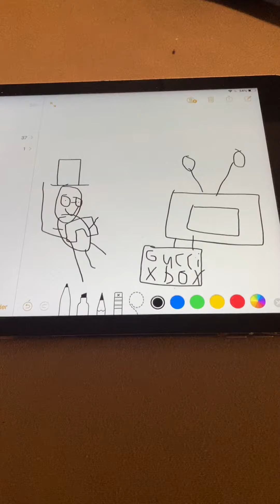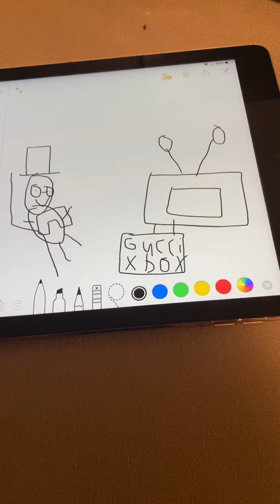Cowboy playing on the Gucci Xbox